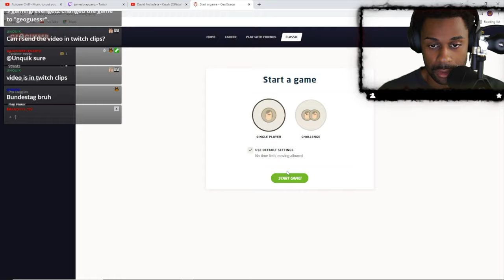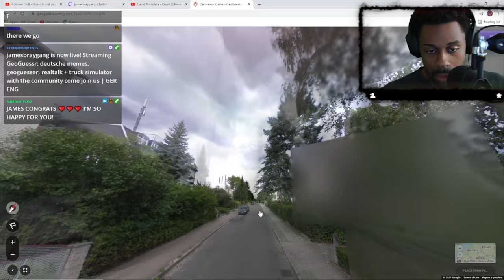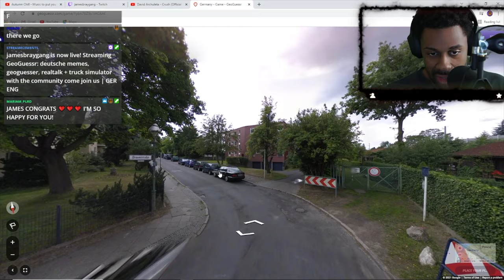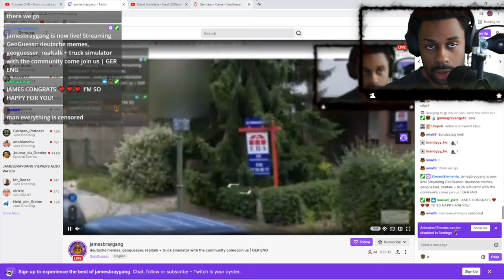I NEVER THOUGHT GERMANY WOULD BE THIS CONFUSING....